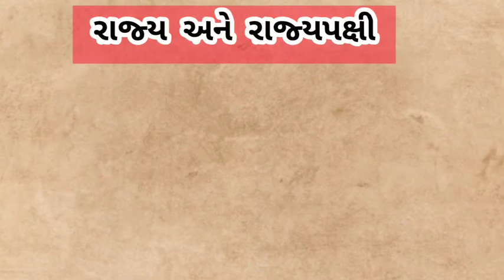રાજ્ય અને રાજ્યપક્ષી ( ભાગ-1 ) || Indian State's Birds Names and Information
આ ચેનલ પર રજુ કરવામાં આવતાં વિડિયો તમને ગમતાં હોય અને આ પ્રકાર ના વીડિયો તમે દરરોજ જોવા માંગતા હોવ તો તમે અમને ફાઇનાન્સિયલ સપોર્ટ કરી શકો છો...કારણ કે આ પ્રકાર ના વીડિયો બનાવવામાં ઘણી મહેનત લાગતી હોય છે...તમે વધુ નહીં પણ માત્ર 10 રૂપિયા નીચેની લિંક પર મોકલી અમારો ઉત્સાહ વધારી શકો છો...ફરજિયાત નથી પરંતુ તમારો સપોર્ટ ખૂબ અગત્યનો ભાગ ભજવે છે...આ ચેનલ પર...

Hell friends,

    Aaj na video ma vanrakshak ni exam mate upyogi eva important Indian State's Birds Name and tena information ni charcha karishu chhe ,aaj teno part 01 ma important information ni charcha kareli chhe ,so video puro jojo.